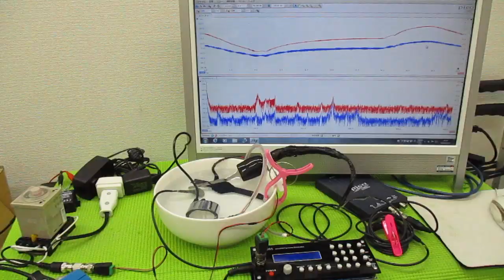メガヘルツの超音波発振制御プローブを利用した実験動画 ultrasonic-labo